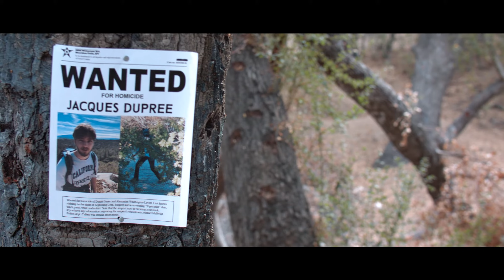Slingshot "Ballad of a Coward" (feat. Bailey Schoelen) OFFICIAL MUSIC VIDEO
"Ballad of a Coward" (feat. Bailey Schoelen)
Slingshot
The Straw Man

Directed by Dylan Baumgartner
Cinematography by Bailey Schoelen
2nd Camera Operator - David Rivera
Produced by Reverse Productions and A Mild Productions